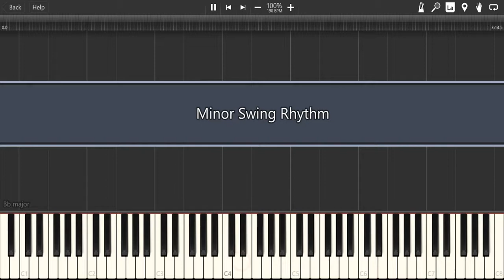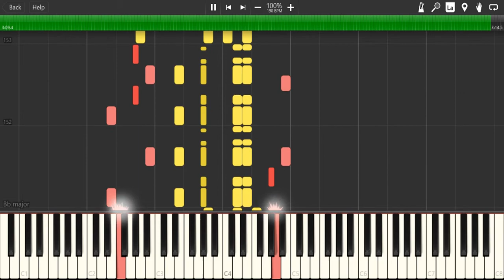Minor Swing Rhythm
Took me four tries to get this right. My fingers were quite relieved when it was over.